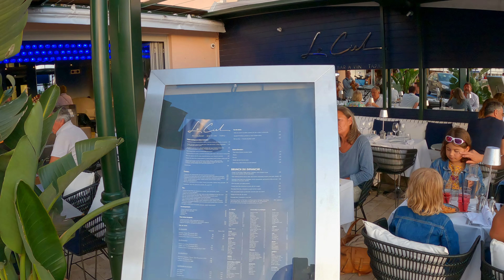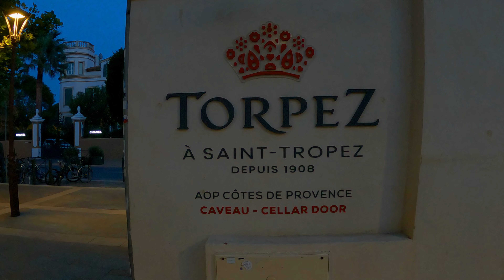Saint-Tropez Evening Walking Tour 4K50fps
Сен-Тропе, サントロペ, 聖特羅佩, Французская Ривьера
Saint-Tropez település Franciaországban, Provence-Alpes-Côte d’Azur régióban, Var megye területén, a francia riviérán. Lakossága 4 452 fő volt 2012-ben.

A 19. század vége óta kedvelt hely a festőművészek körében. Ma üdülőhely, jacht- és vitorláskikötő.

Leírás:
Ezt a videót 2022 május 25-én este 20.00 kor kezdtem el felvenni. Nagyon jó idő volt és 27 C fok.
Végig a filmben sétáló kék ruhás hölgy a feleségem, együtt járjuk be ezeket a gyönyörű városokat. Minden utca olyan provencei hangulatú és mesébe illő volt mintha egy filmben lennénk.  Olyan részeit is felfedeztük, pl a óváros melletti tengerpartot, amit eddig még sosem láttunk. Nagyon fotogén a hely, nem véletlen, hogy annyi filmet forgattak itt. Nagyon kedvesek a helyiek, mindig mosolyognak nekünk és  a kamerába is. Máris visszamennék újra sétálni Saint -Tropezbe.

Description:
I started recording this video on May 25, 2022 at 8:00 p.m. It was a very good time and 27 degrees Celsius.
My wife in a blue dress walking through the film is my wife, we visit these beautiful cities together. Every street was as Provencal and fabulous as if we were in a movie.We also discovered parts of it, such as the beach near the old town, that we had never seen before. The place is very photogenic, it is no coincidence that so many films have been shot here. The locals are very nice, they always smile at us and at the camera too. I would go back to Saint-Tropez again.

Bezeichnung:
Ich habe am 25. Mai 2022 um 20:00 Uhr mit der Aufnahme dieses Videos begonnen. Es war eine sehr gute Zeit und 27 Grad Celsius.
Meine Frau in einem blauen Kleid, die durch den Film läuft, ist meine Frau, wir besuchen diese schönen Städte zusammen. Jede Straße war so provenzalisch und fabelhaft, als wären wir in einem Film.  Wir entdeckten auch Teile davon, wie den Strand in der Nähe der Altstadt, die wir noch nie gesehen hatten. Der Ort ist sehr fotogen, es ist kein Zufall, dass hier so viele Filme gedreht wurden. Die Einheimischen sind sehr nett, sie lächeln uns immer an und auch in die Kamera. Ich würde wieder nach Saint-Tropez fahren.

címkék:
fantomas  wind walk travel videos walking tour beach  walk in france sanremo italy il san pietro di positano, echappées belles,
braunlage,
gendarme de saint tropez,
la madrague brigitte bardot
cote d'azur

Video: Ember Péter
walkingtour

Sen-Trope